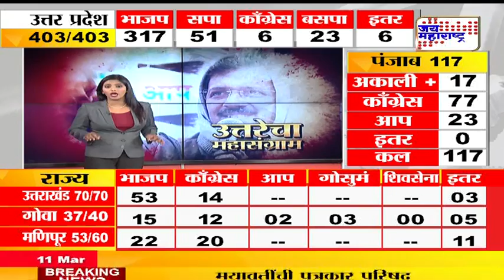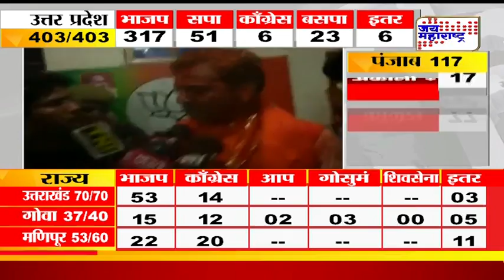UP Uttarakhand Election Update1